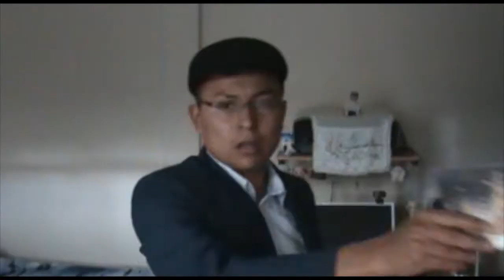DESPUÉS DE NAVIDAD | Fiesta Gallina Regalos Noche | ManoloTEVE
Vídeo Sobre las cosas y comi-anecdotas que tuvimos que pasar seguro... en navidad =) Espero les guste =D